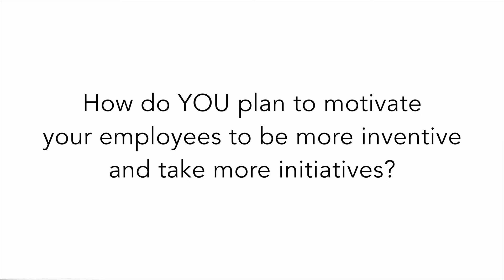Butzi, Keynote Speaker at Airbus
Airbus' Keynote Speaker in March at Airbus Bizlab!